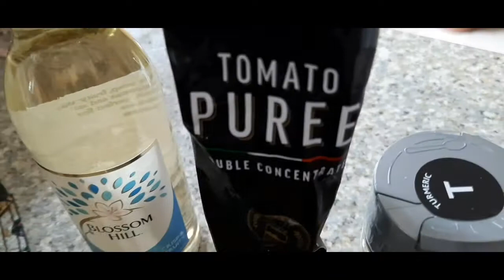Paella Paella easy way to make.home cooking.